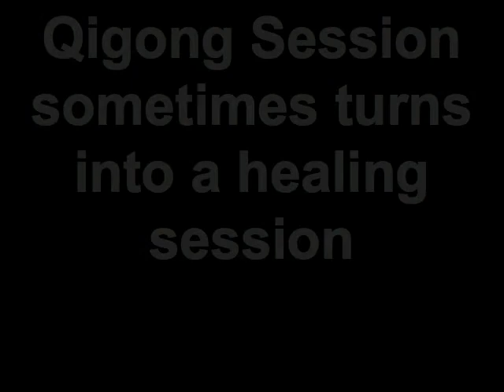Tibetan Bowl Gong Bath @ Qigong Class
Some times a Qigong class turns into a healing session.